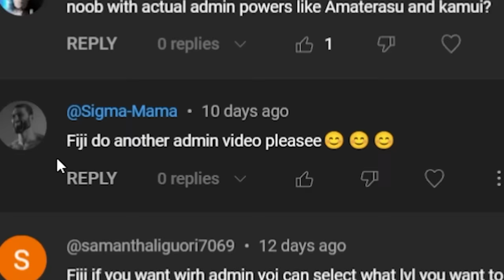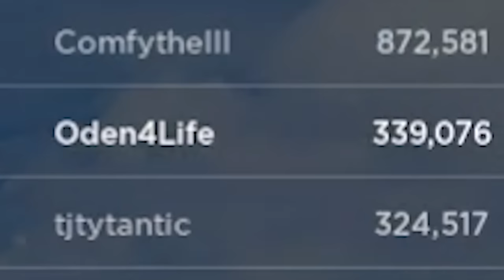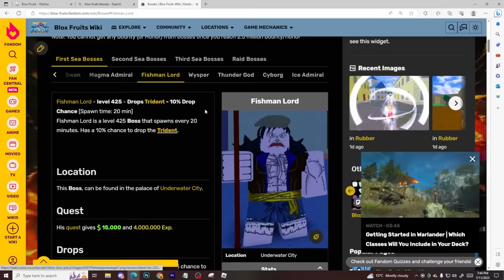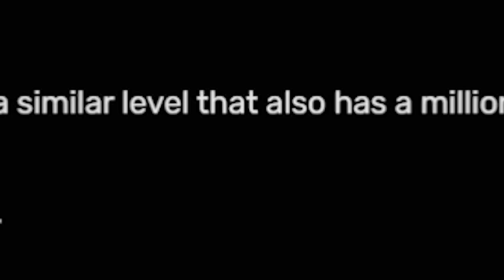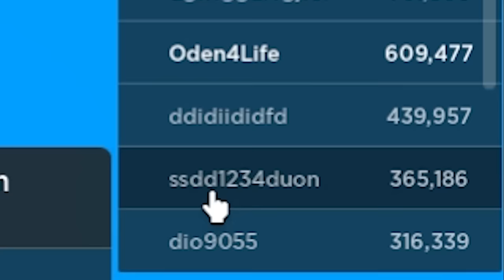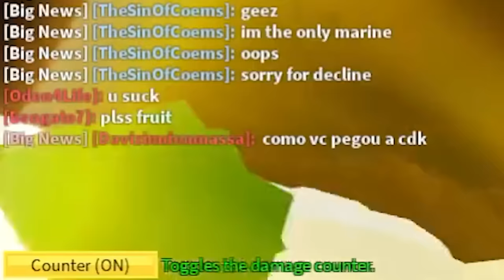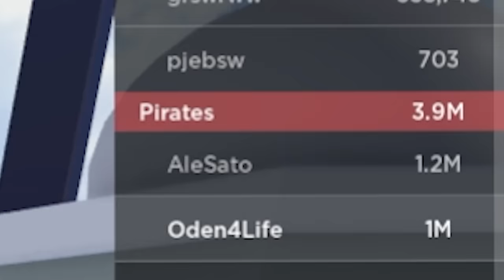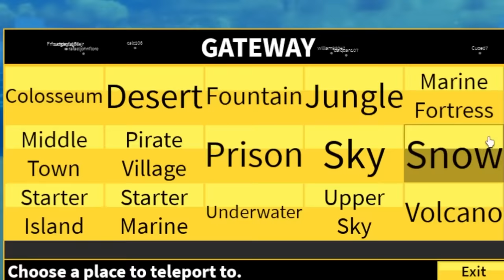Becoming ADMIN SHANKS In 24 Hours (Blox Fruits)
In This Blox Fruits Video I Spent 24 Hours Becoming a Noob ADMIN SHANKS with God Human, Cursed Dual Katana, Awakened abilities and a goal to unlock Saber V2